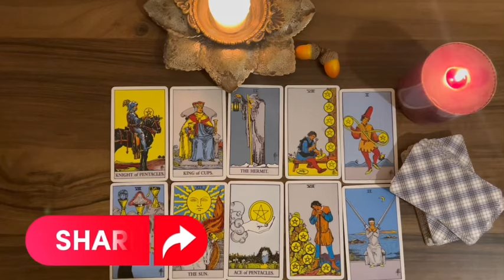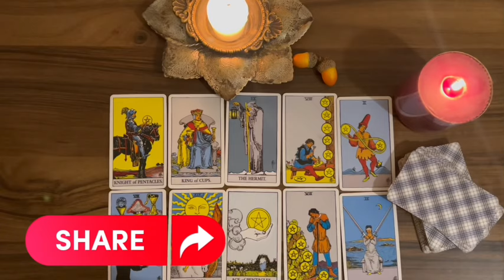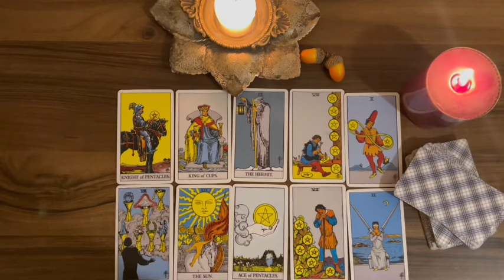TAURUS ♉️ 🔥my god taurus , believe it or not, but Listen to this like a story from heaven ❤️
Taurus Love
Taurus 2024
Taurus today
Taurus February